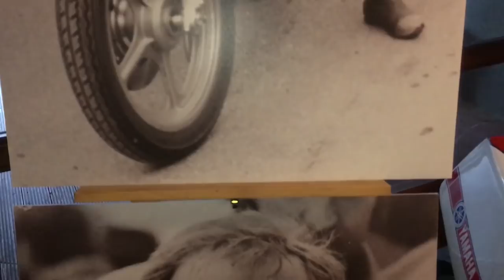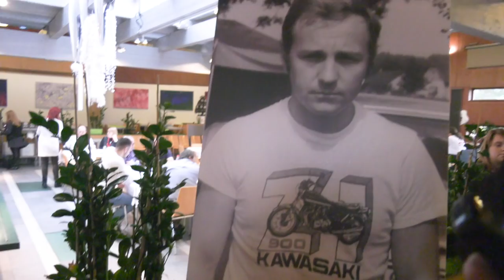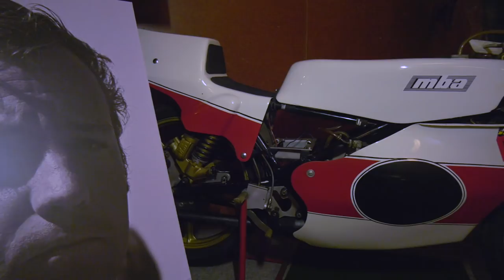Megemlékezés Drapál János 70. születésnapján - Onroad.hu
Az egyik legnagyobb magyar motorversenyző születésének 70. évfordulóján gyönyörű programmal emlékeztek meg róla. Az esemény hangulatát igyekeztünk egy rövid összefoglalóval átadni.
Cikk a Megemlékezésről az Onroad.hu-n: ...